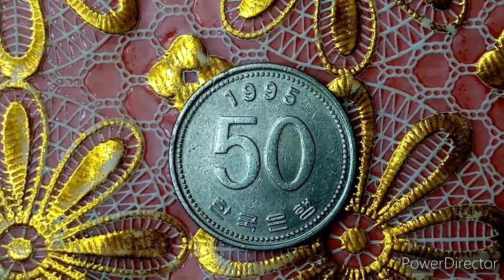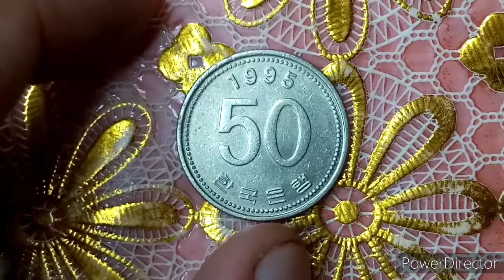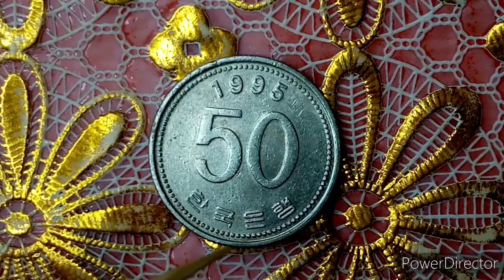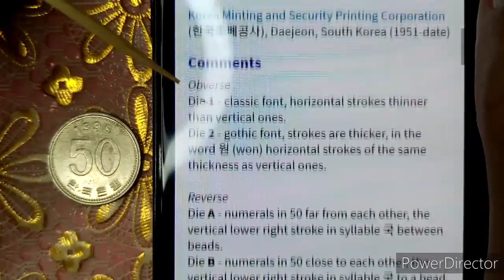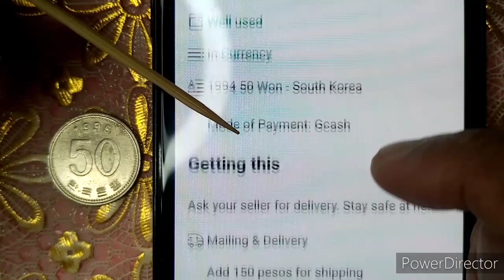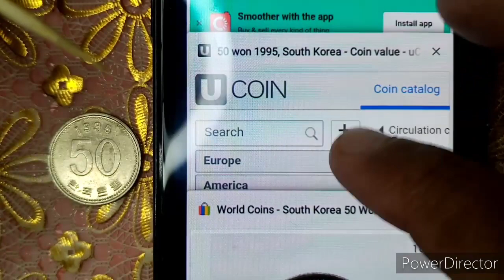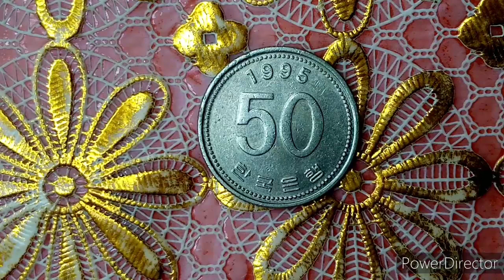South Korea 50 Won 1995 Value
Barya barya lang po tayo.

Lamentations 3:22 KJV
It is of the Lord's mercies that we are not consumed, because his compassions fail not.